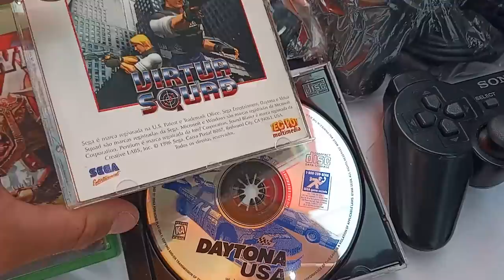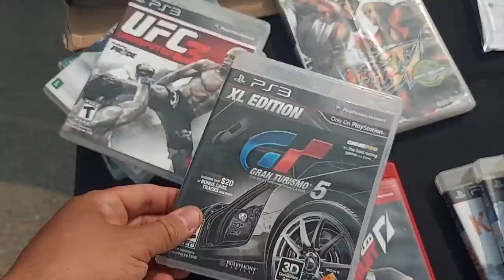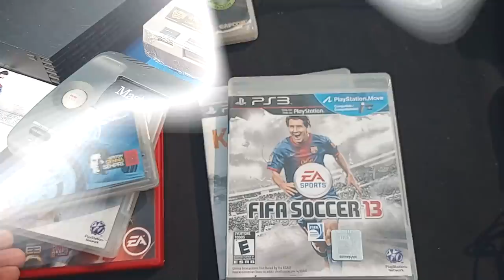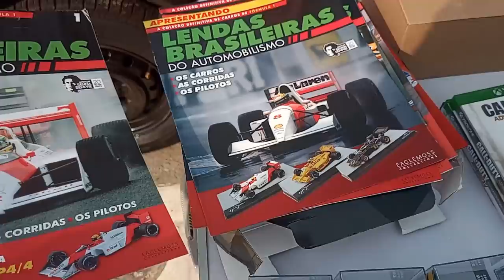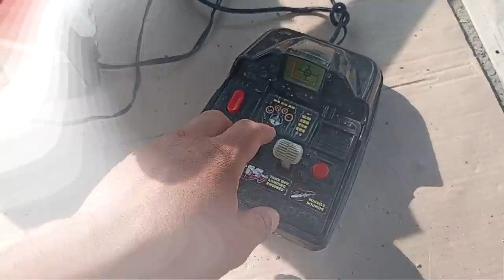SEGA SATURNO RARO na Feira do ROLO !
DESCRIÇÃO DO VIDEO : SEGA SATURNO RARO na Feira do ROLO !
Encontramos um sega saturno transparente lindo na feira do rolo !

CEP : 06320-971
DIEGO RAMIRES !

🟣 PSN e LIVE: UColecionador
⭕ Skype: UColecionador2
🟣 YouTube Canal: UColecionador !